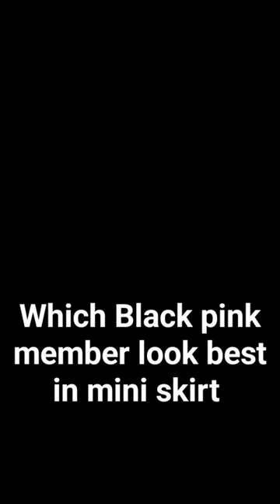which Black pink member look best in mini skirt